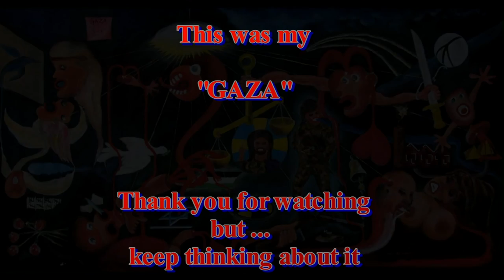Gaza, a painting.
This is my 'Gaza' painting. As in Guernica, first letter is G and last one is A. But the number of killed people is multiple. One-thousand-four-hundred killed, one on three was a child. We all know what happens there but nobody seems to be able to stop that horror.
When i was a child at the age of seven, at school they collected money for the Palestinian people. Now i'm sixty four and had to paint this 'Gaza'.
I am not a politician, just an ordinary man who paints a bit. And i still hope one day in my lifetime i can paint a more cheerful work about Gaza.
My special thanks to the great Pink Floyd for their catchy music, The Dogs of War.